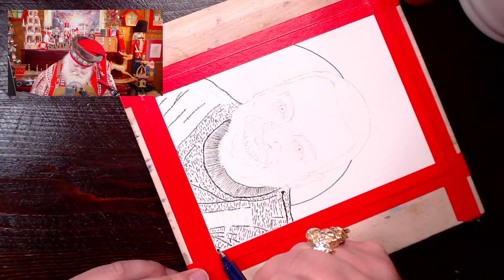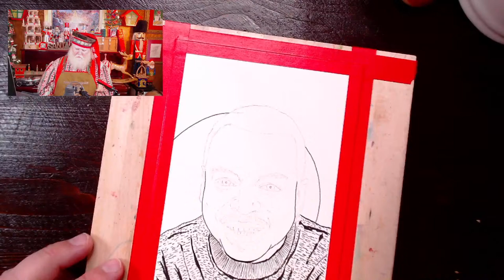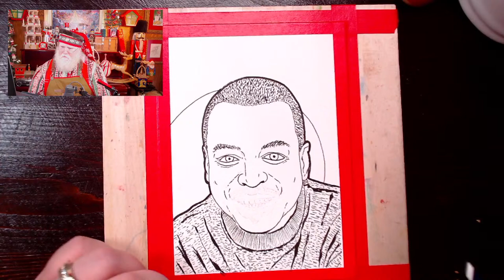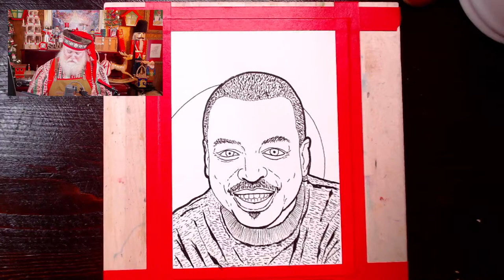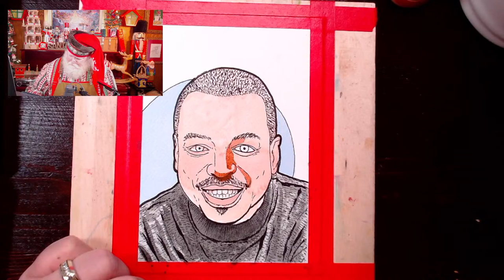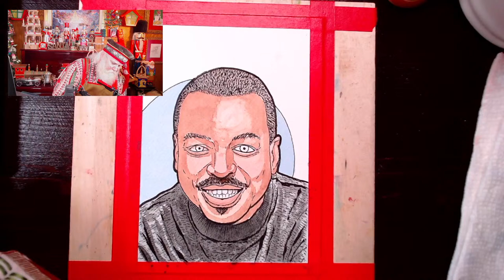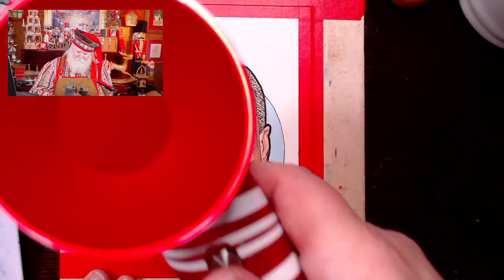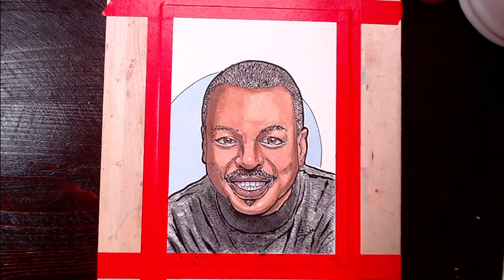Painting Inspiring Individuals from A to Z: L is for... LeVar Burton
You’ve reached the art Livestreamy for Santa J Claus! I hope that you enjoy this fun time as we draw, ink, and paint. My current series is all about Painting Inspiring Individuals from A to Z! Today is the letter “L” is for… LeVar Burton!

My art supplies:

Paper: Arches Watercolor Paper
Ink: Zebra Brush Pens
White highlight: Uni-Ball Signo
Watercolor Paint: Schminke
Brushes: Silver Black Velvet Watercolor Brushes